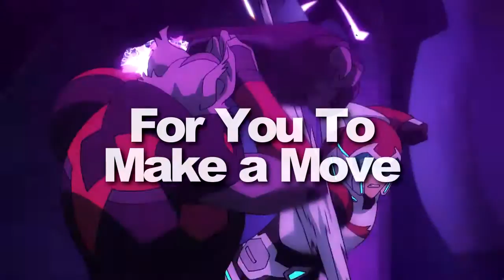{ M a k e a M o v e } ( For SQ )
HD is Love, HD is Life!

tfw you rushed to get this video done.

I really wanted to make more amv gifts, I really did but, I've been in such a stump that i honestly can't. I also need to work on MEP parts that are due in January ;;

I'll try and make random gift amvs as a late christmas gift.
I'm sorry, i'm just lazy :c

Dear Spaceyqueeny,
You've been my senpai/inspiration for a long time and you're one of the many people that got me to take editing more seriously, as well as crack and crossover ships. Thank you for letting me join your MEPs and I am happy to be able to call you a friend :)
Hope you and your lover have a Merry Christmas uwu)/

I remember you mentioning that I should edit a Klance amv but, I forgot which song you wanted to, here's an alternative. Hope you don't mind ;;;

Hope you enjoy :3c

Fandom: Voltron
Song: Into You by Ariana Grande
Program: Sony Vegas Pro 13.0